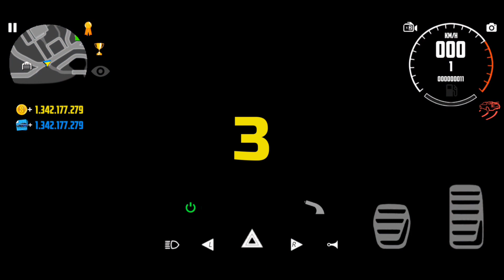Downtown Drag Race & Solo Mission | Car Simulator 2 | Android Gameplay. Ep-25.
About Channel:

This channel dedicated for driving games lover, car simulator, bus simulator, taxi simlator, truck simulator, construction simulator, farming simulator, police simulator etc. If you like this type driving games subscribe this channel. I upload gameplay videos regularly.